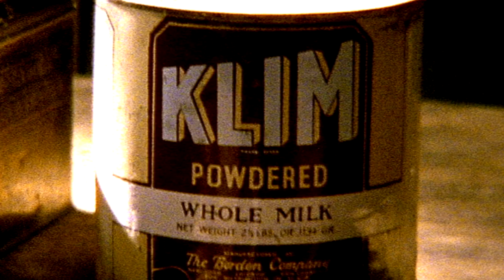Secrets of Stalag Luft III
Penguins, Klim, innovative engineering, and underhand dealings – this is the real story of The Great Escape.

A crack team of engineers and archaeologists join forces with some of the original survivors, to unearth, for the first time, the secrets of the most famous wartime escape in history.